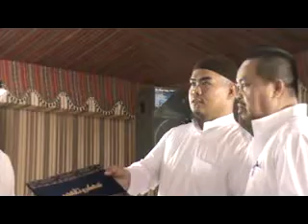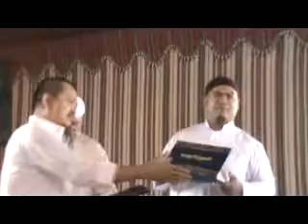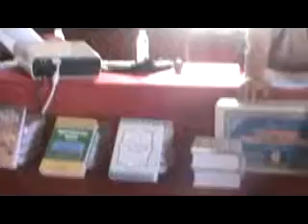SEMINAR GIFT 1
Yanbu Islamic Center 1st Seminar Bro.Edris,Bro.Hussien & A.Rahman